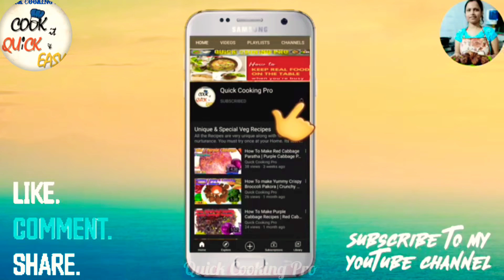How To Make Watermelon Jelly Dessert | No Bake Watermelon Dessert Recipe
Hi Friends,

Today I am making one of very delicious dessert recipe watermelon Jelly at home.

I love watermelon. I just love it so much. So when I thought what fun recipe can I make with it, this jelly came upon. These are kids’ favorite, so how about watermelon jelly?

WHAT IS AGAR – AGAR?

Agar-Agar is a vegetarian substitute for Gelatin. So those who are vegan or vegetarian and do not use gelatin can use agar-agar instead. It can be used as a thickener for soups, ice cream or fruit preservatives.

Regards,
Quick Cooking Pro